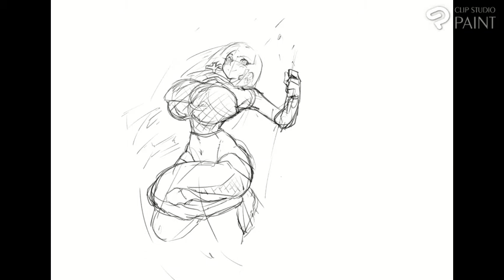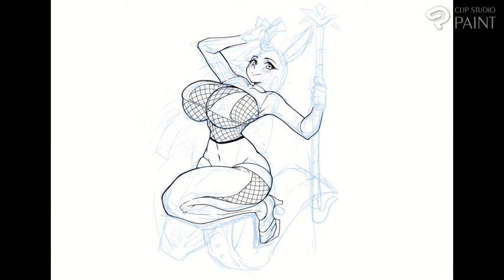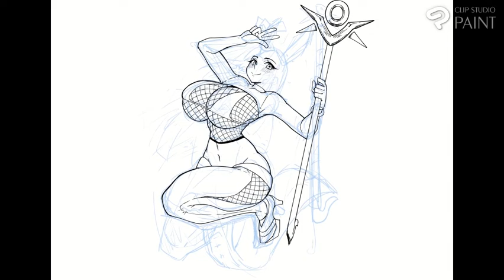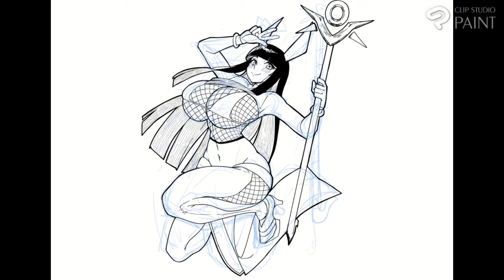カサンドラちゃん 『イラストメイキングCSP』